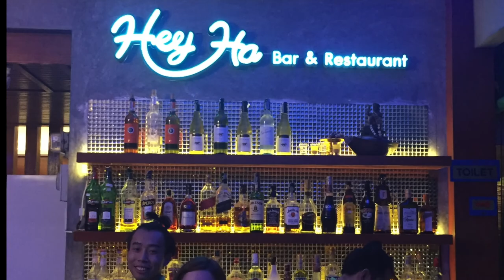PHUKET DAYS. VLOG 1, PART THREE: THE BEACH.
This is the third part of my first vlog and why I had to split it in three!
I had so much fun shooting and editing this and I'm really glad to introduce you properly now to Kamala Beach.
It's off season, so the sea is definitely NOT tranquil and turquoise!
In fact, it kicks my ass! Check it out...

Let me know what you think about the 3 parts and the different kinds of editing and music and styles I'm using!